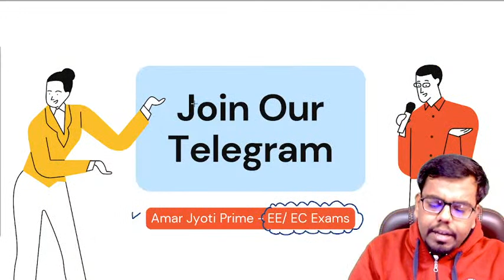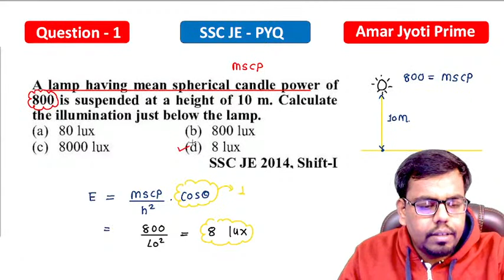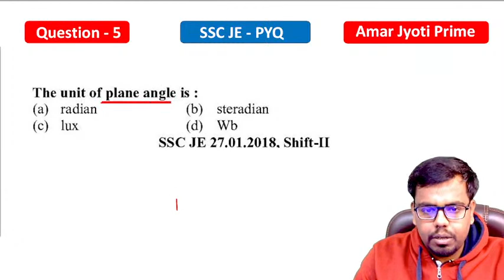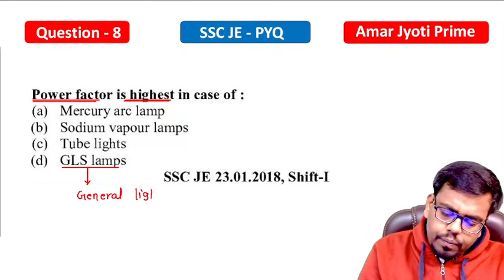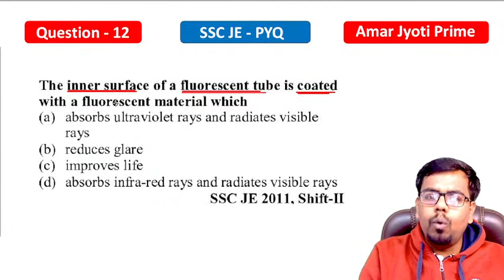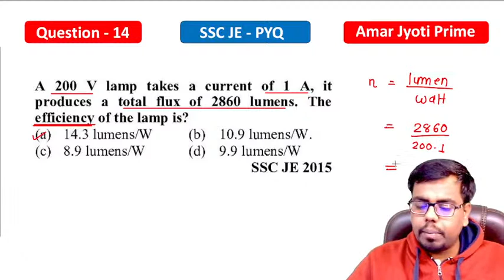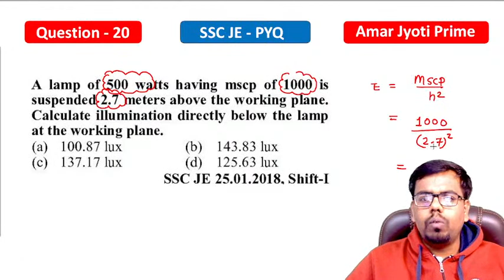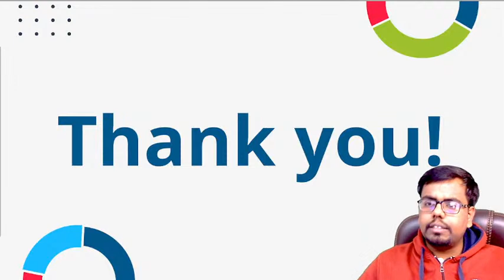SSC JE All PYQ | UEE | L-2 | 30 Years Paper Discussion | Important For SSC JE,PGCIL,UPPCL,WBPSC